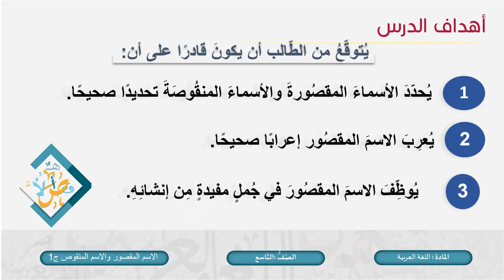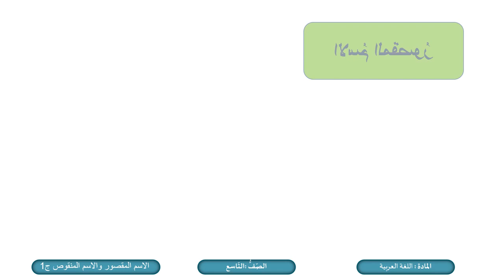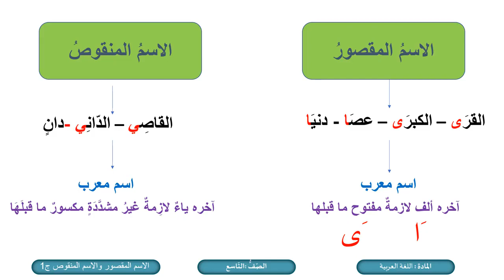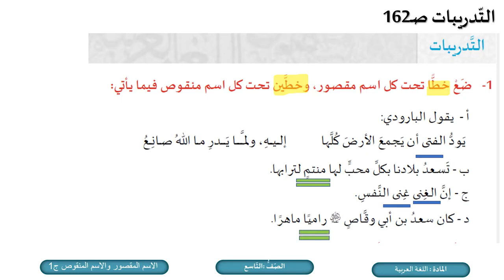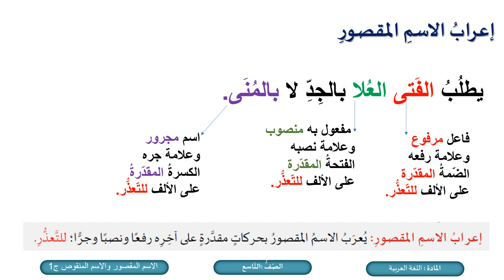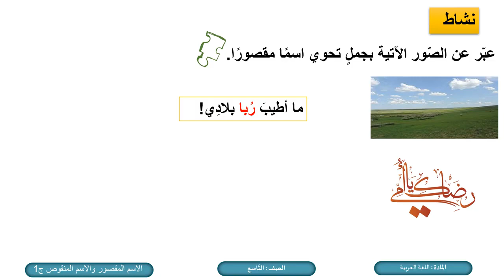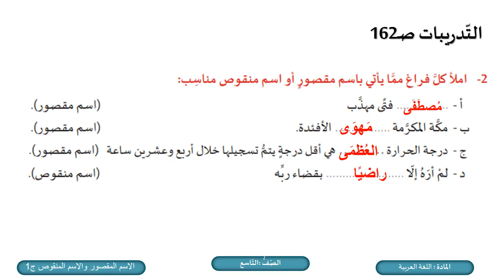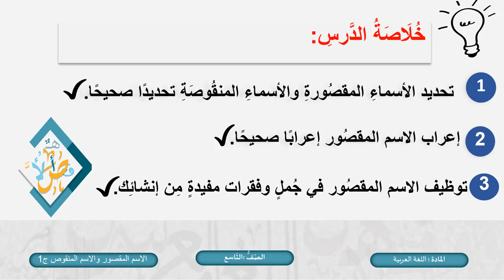درس الكلمة والجملة الاسم المقصور والاسم المنقوص ج1- لمادة اللغة العربية الصف التاسع الفصل الثاني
كل ما يخص مادة اللغة العربية الصف التاسع الفصل الثاني للعام الدراسي 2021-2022